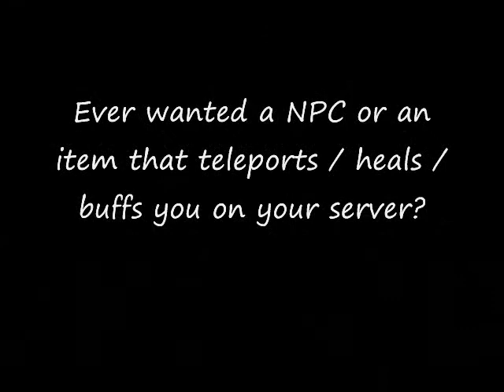BSMx93 - Project GreyWolf Introduction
Project GreyWolf is here!

This project will be more of tutorial.

What this means is this Project will teach you how to do "cool" things on your private server.  Such as:

Create your own custom Items.
Create your own custom Objects.
Create your own custom GM Levels
Create your own custom Zones
Create your own custom LUA Codes